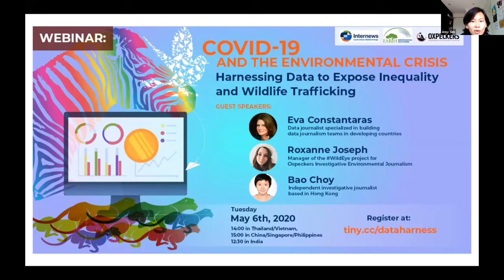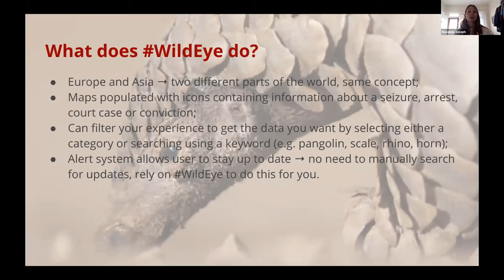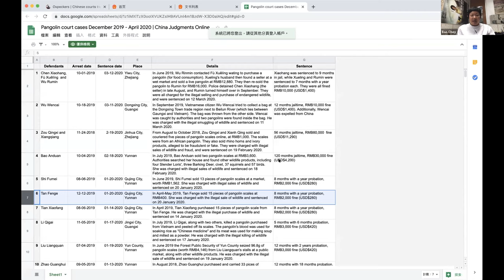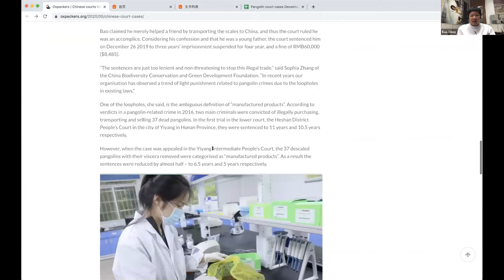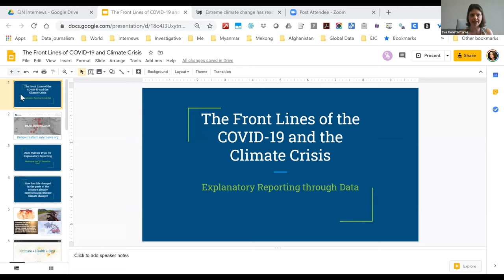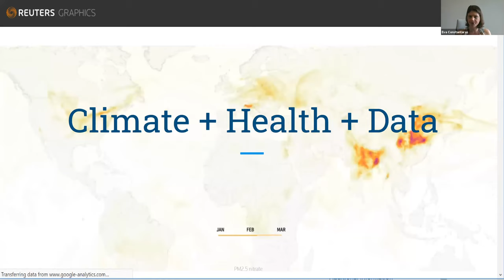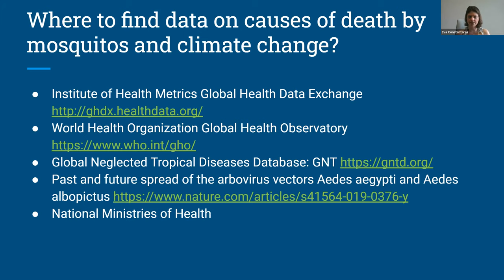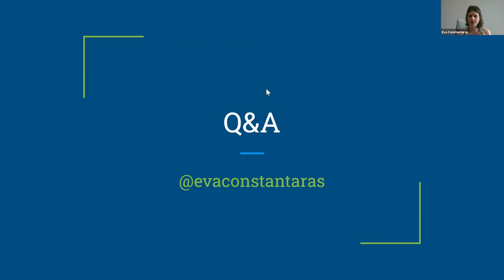Webinar: COVID-19 and the Environmental Crisis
Beyond reporting COVID-19 cases and fatalities, journalists have a huge opportunity to tell stories about how this pandemic is just part of a series of disasters emerging from our planet’s unfolding environmental crisis.

In this webinar, data journalist Eva Constantaras will share several data sources that journalists can explore to explain how pollution, droughts, deforestation, industrial food production and other forces combine to make COVID-19 so dangerous for those bearing the brunt of climate change.

With COVID-19 also casting a spotlight on the wildlife trade, Roxanne Joseph from Oxpeckers Investigative Environmental Journalism will introduce the WildEye Asia data journalism tool, which provides easy access to information on legal interventions into illegal wildlife trafficking by monitoring seizures, arrests, court cases and convictions across Asia. And Bao Choy, an open data and investigative journalist from Hong Kong, will demonstrate how she used Chinese court records to produce a data-driven investigation into the illegal wildlife trade for WildEye Asia.

Learn how you can use WildlEye Asia and other data sets to conduct your own investigations into environmental issues related to COVID-19.

Guest speakers:
• Eva Constantaras: Data journalist specialized in building data journalism teams in developing countries
• Roxanne Joseph: Manager of the WildEye project for Oxpeckers Investigative Environmental Journalism
• Bao Choy: Independent investigative journalist based in Hong Kong